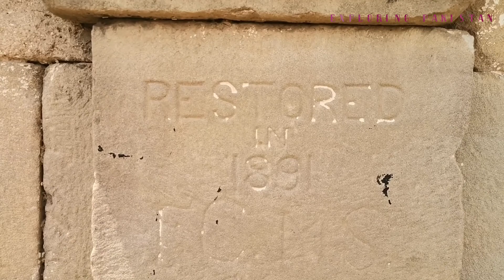Stupa Tope Mankiyala || Stupa Sagri Jhamand Rawalpindi || Prince Satva